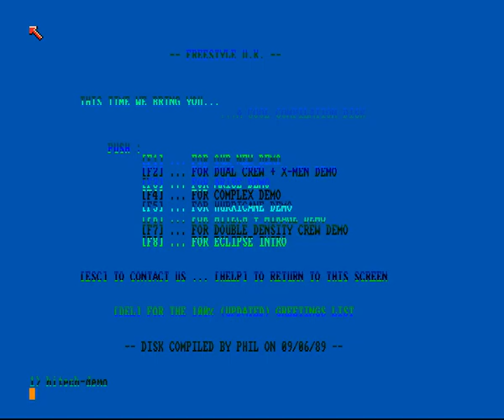Hi-Tech & Mirage - Ball Scroll (1989) Amiga Intro